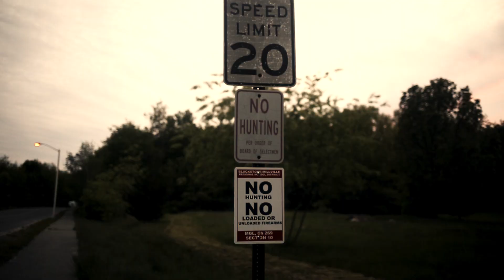Glass Half Empty - "Jaded" (Official Music Video)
Debut EP "Pressing Issues" out NOW! Written and recorded by Glass Half Empty. Produced, Mixed, and Mastered by John Dello Iacono at Bridge East Studios.